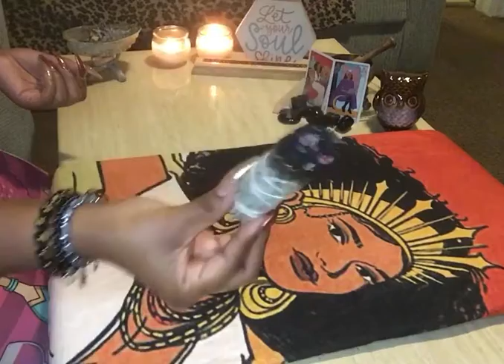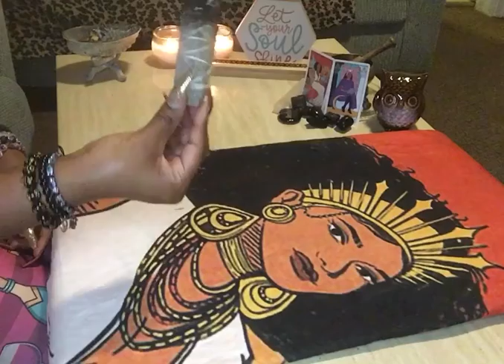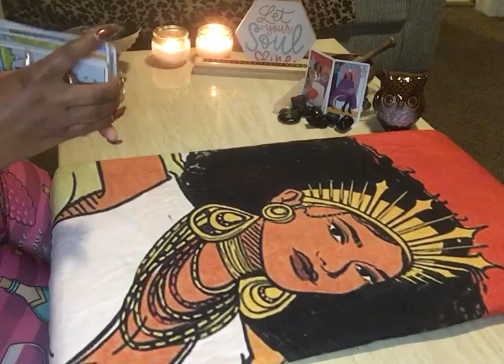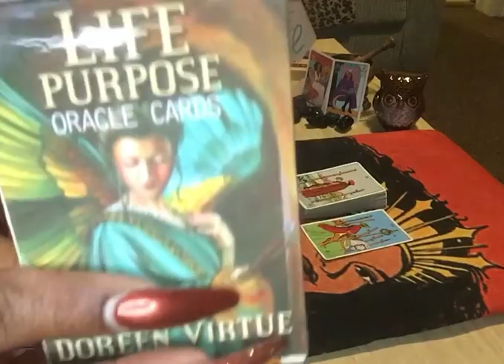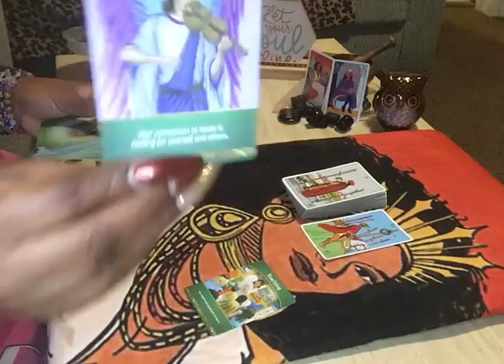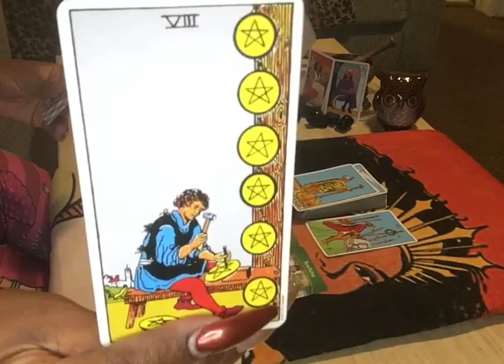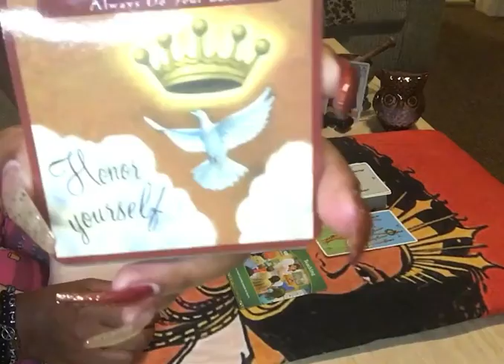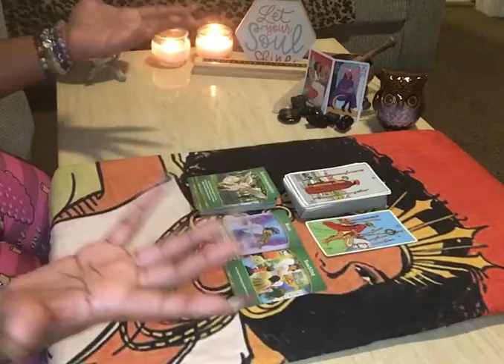‼️👑🌬AIR SIGNS LIFE PURPOSE READ: MASTERING ISH😎👑‼️(TIMELESS)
THANK YOU SOOO MUCH FOR VISITING MY CHANNEL ❤️❤️❤️❤️

SERVICES THAT I PROVIDE:
1question 5.55
2 questions:10.00
3questions :20.00
•General Reading:44.44 full spread,Clarify, and advice
•Twin flame read:55.55
•Karmic reading:66.66(because of the energies)

    ‼️NO REFUNDS ‼️

I am an Empath /High Priestess (light worker) of Divine Love and Light. I receive intuitive messages that the Divine want you to know. I DO NOT SUGARCOAT ‼️ PROCEED AT YOUR OWN RISK ⚠️ ✨😎‼️